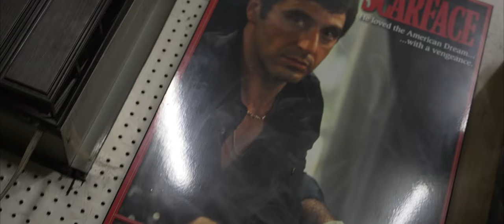Double Barrel (Official Video) KSPurewal | Lidhar Records | Punjabi Drill | Latest Punjabi Song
Lidhar Records & Harpreet Singh present “Double Barrel” by KSPurewal

Song: Double Barrel
Singer, Lyrics, Music Mix & Master: KSPurewal
Video Director, Director of Photography, Concept & Editor: Red Ace Studios
Producers: Zora Lidhar
Project: BrarXo (PBHangover)
Record Label: Lidhar Records
Publicity Design: Chani Framez
Promotions: Lidhar Records
Hairstylist & Barber: Kutz by Happy
Clothing: DMT
Casting : Sonu B Management

Special Thanks: Bassi Brothers, Caledon Towing, Ceejay, Gurjit Kailey,  Harpreet Lail (Preet Construction), Harnek & Sartaj Mangat, Nathan, Noor Saggu, Pamma Dhesi, Tany Sodhi